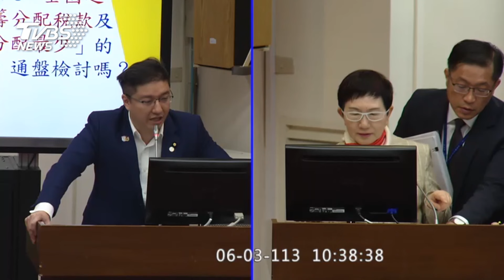去年又超收 立委喊全民普發一萬 主計長拒絕:還要補助台電一千多億...｜TVBS新聞